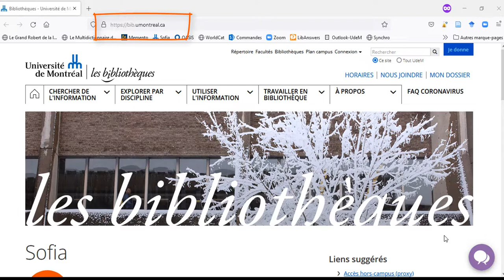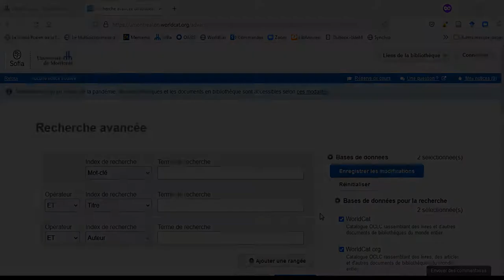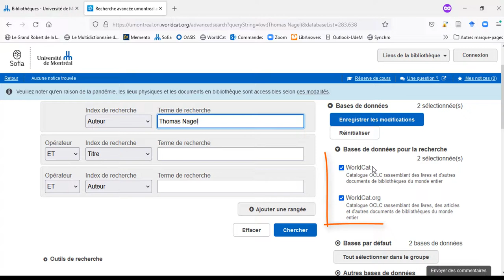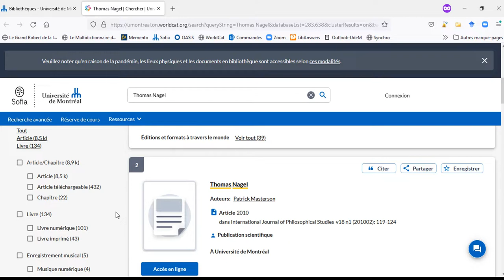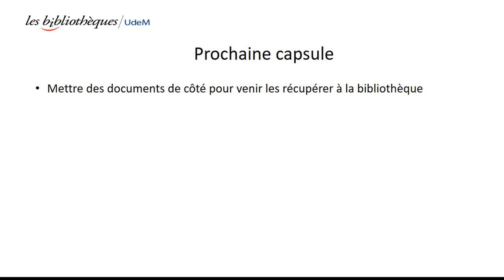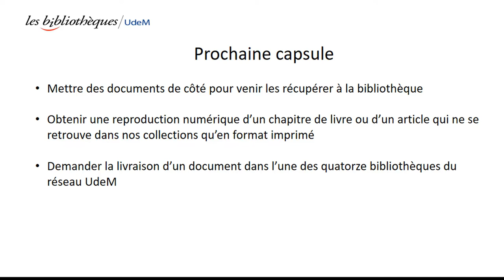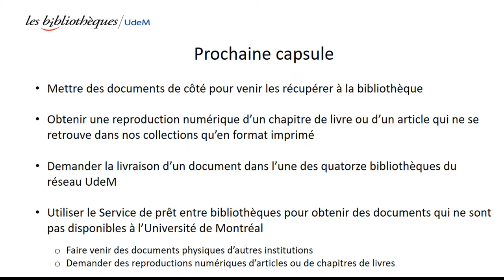Travailler efficacement avec Sofia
Capsule d'introduction à Sofia, l'outil de recherche des bibliothèques de l'Université de Montréal.